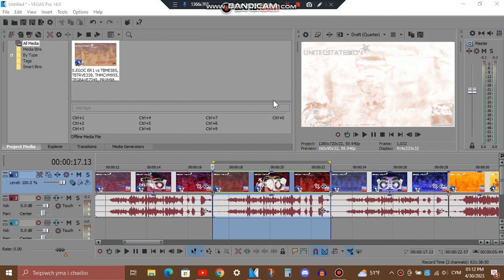How To Make Videoup V2.10 (Variant 1.5)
Effect by: @XedekulitesRandomEdits4914 (Keys were restored by @MusicalNeptunia4126 via. Discord)